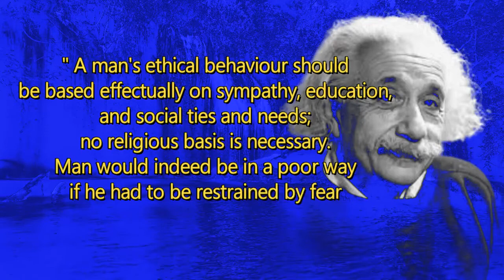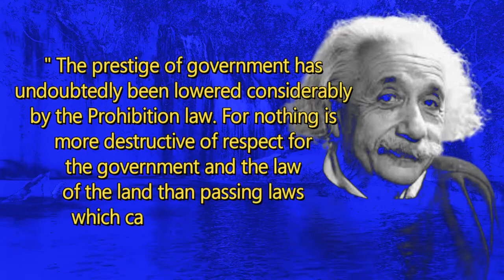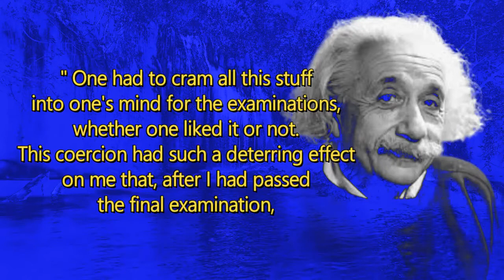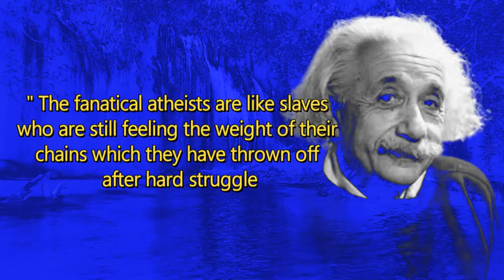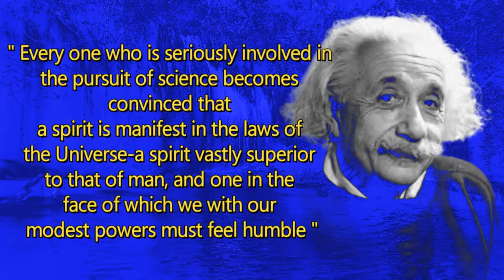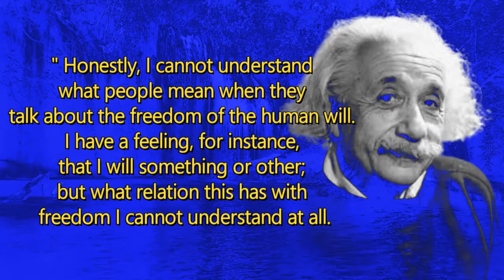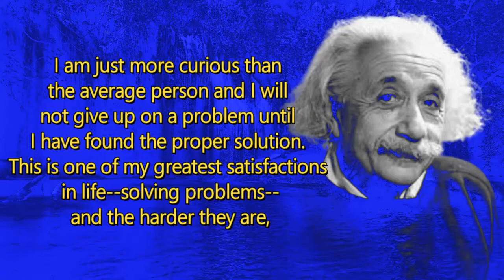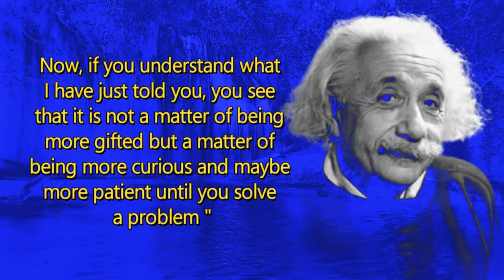Creativity Is Contagious. Pass It On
Creativity Is Contagious. Pass It On Albert Einstein